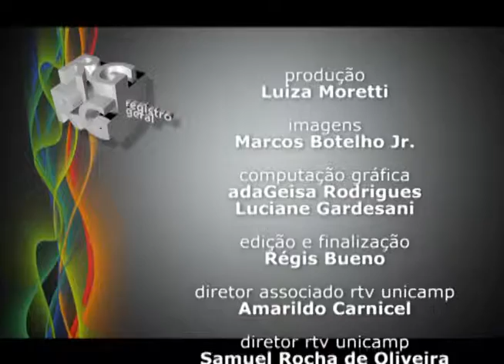Registro Geral - Lançamento Aluno Artista 2016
Registro Geral - Lançamento do programa aluno artista